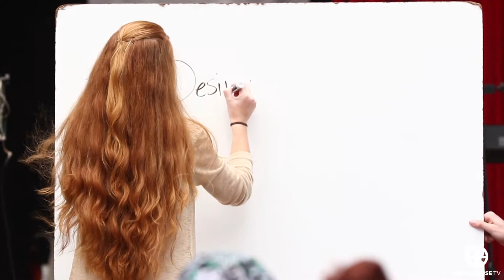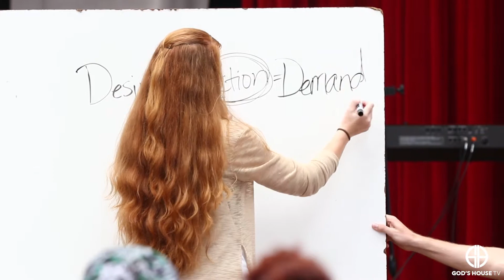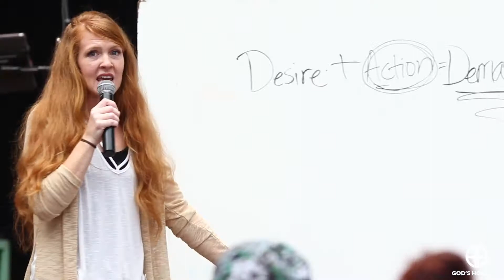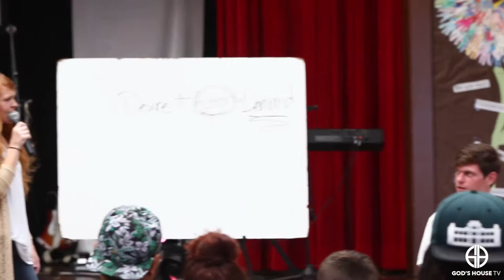Desire + Action = Demand | Amanda Criste | God's House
Watch the full message at GodsHouseMaui.com